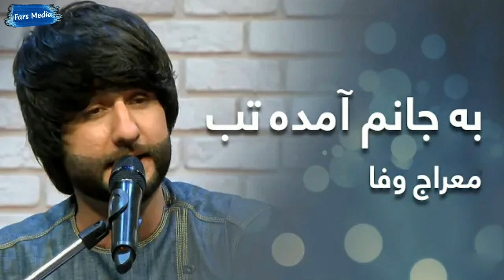معراج وفا آهنگ به جانم آمده تب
ahmad zaher zahir احمد ظاهر
alem alim shawqi عالم شوقی
amani امانی
aria band آریا باند
ashkan arab اشکان عرب
bashir hamdard بشیر همدرد
bashir wafa بشیر وفا
damboora دمبوره
dellagha sorod qrabaghi قره باغی دل آغا سرود
faiz karezi فیض کاریزی
ghazal sadat غزل سادات
hafiz wasal wesal wisal حفیظ وصال
hamid 4kari حمید چهارکاری
hasan basmil حسن بسمل
jamshid parwani جمشید پروانی
jamshid sakhi جمشید سخی
jawid sharif جاوید شریف
khomari خماری
latif nangarhari لطیف ننگرهاری
mahli songs محلی سانگ
mast مست
matin osmani متین عثمان
mehdi farukh farokh مهدی فروخ
mirwais nijrabi najrabi nejrabi میرویس نجرابی
najim najeem nawabi نجیم نوابی
nasrat parsa نصرت پارسا
ozbaki ازبکی
pashto پشتو
ramin fazli رامین فضلی
sadriddin najmiddin صدرالدین نجم الدین
sha rasool qasemi شاه رسول قاسمی
shafiq mureed شفیق مرید
sharafat parwani شرافت پروانی
sharif didar شریف دیدار
sufi majid panjsheri صوفی مجید پنجشیری
tawab arash تواب آرش
valy hejazi ولی حجازی
video ویدیو
waheed qasemi وحید قاسمی
wali fateh ali khan ولی فتح علی خان
yousuf qasemi یوسف قاسمی
zabi Estalefi ذبیح استالفی
3 brothers khodaverdi 3 برادر خداوردی
afshin azari & nasim افشین آزری و نسیم
afshin افشین
aghasi آغاسی
ahllam احلام
ahmad saeedi احمد سعیدی
ali abdolmaleki علی عبدالمالکی
ali ashabi علی اصحابی
ali reza roozegar علی رضا روزگار
alireza & hamidreza علی رضا و حامد رضا
alishmas علیشمس
amin fayyaz امین فیاض
amir ali امیر علی
amir tataloo امیر تتلو
andy اندی
arash آرش
armin 2afm آرمین تو ای اف ام
avan band ایوان باند
ayub ghaleh ایوب قلعه
babak jahanbakhsh بابک جهانبخش
babak mafi بابک مافی
babak rahmani بابک رحمانی
babak rahnama بابک رهنما
barad باراد
baran باران
barobax باروبکس
benyamin بنیامین
dariush داریوش
ebi ای بی
ehsan khajehamiri احسان خواجه امیری
eshq ishq eshgh ishgh عشق
farshad azadi فرزاد آزادی
fataneh فتانه
fatemeh mehlaban فاتمه محلبان
fereshteh فرشته
geeta gita گیتا
googoosh گوگوش
guitar گیتار
habib حبیب
hamed homayoun حامد همایون
hamid haskari حمید عسکری
hamid reza rad حمید رضا راد
hamid sefat حمید صفت
hayedeh هایده
ho3ein
hojat dorvali اوجت دورولی
homayoun shajarian همایون شجریان
homeyra حمیراه
hossein eblis حسین ابلیس
hossein tohi حسین توهی
iman gholami ایمان غلامی
iman no love ایمان نو لاو
iman noori ایمان نوری
kamran & hooman کاران و اومن
kamran molaei کامران مولایی
kowaitipoor کویتیپور
laati looti لاتی لوتی
leila forouhar لیلا فروهر
lyric شعر اشعار
mahasti مستی
majid alipour مجید علیپور
majid eslahi مجید اسلاهی
majid kharatha مجید خراطها
majid yahyaei مجید یحیایی
mansour منصور
marjan مرجان
masoud darvish مسعود درویش
masoud emamiمسعود امامی
masoud jalilian مسعود جلیلیان
matin 2hanjareh میتن دوحنجره
mehdi ahmadvand مهدی احمدوند
mehrab مهراب
mehrdad moradpour مهرداد مرادپور
milad rastad میلاد راستاد
moein معین
mohamad محمد
mohammad alizadeh محمد علیزاده
mohammad amin gholamyari محمد امین غلامیار
mohammad yavari محمد یاوری
moharam محرم
mohsen chavoshi محسن چاوشی
mohsen ebrahim zadeh محسن ابراهیم زاده
mohsen lorestani محسن لرستانی
mohsen yeganeh محسن یگانه
morteza jafar zadeh مرتضی جعفرزاده
morteza pashaei مرتضی پاشایی
morteza sarmadi مرتضی سرمدی
mustafa fatahi مصطفی فتایی
nahid ناهید
naser sadr ناصر صدر
nosh afarin نوش آفرین
omid ameri امید عامری
omid امید
pooran پوران
pooya byati پویا بیاتی
ramin bibak رامین بیباک
rapers رپ رپرها
reza bahram رضا بهرام
reza kord رضا کرد
reza sadeghi رضا صادقی
saeed kermani سعید کرمانی
saghi ساقی
saman jalili سامان جلیلی
sami beigi سامی بیگی
sasy mankan ساسی مانکن
shadmehr aghili شادمهر عقیلی
shahab tiam شهاب تیام
shahla sarshar شهلا سرشار
shahyad شهیاد
shakila شکیلا
sharareh شراره
sheila شیلا
shohreh شهره
siamak abbasi سامک عباسی
siavash ghomayshi ساوش قمیشی
soosan سوسن
tm bax تی ام بکس
womens زن ها خانم ها
yas یاس یاصر
yousef zamani یوسف زمانی
dance رقص